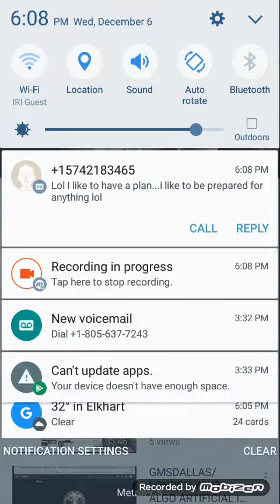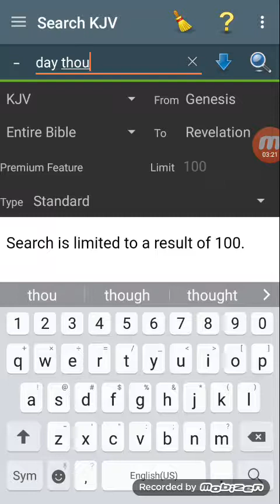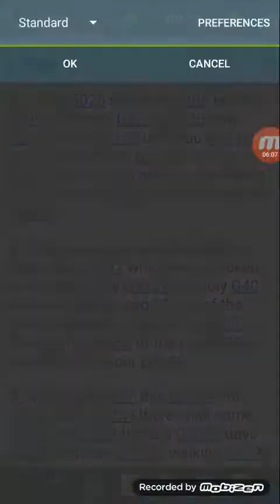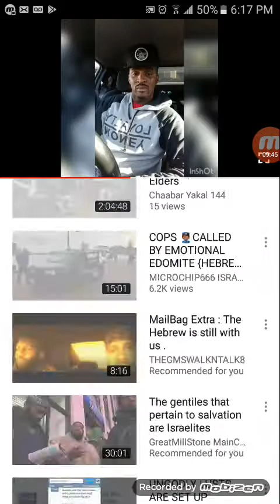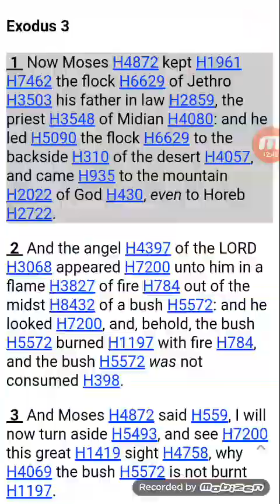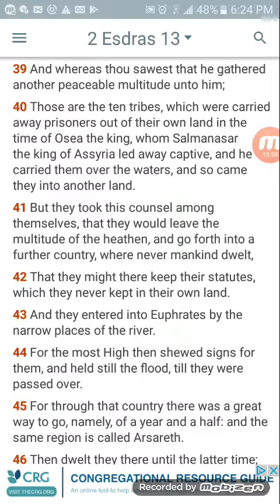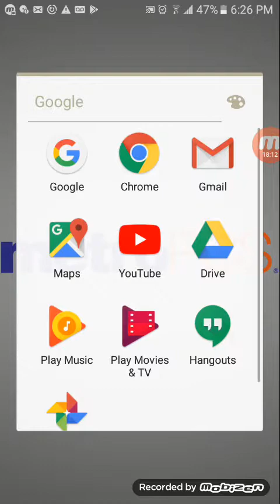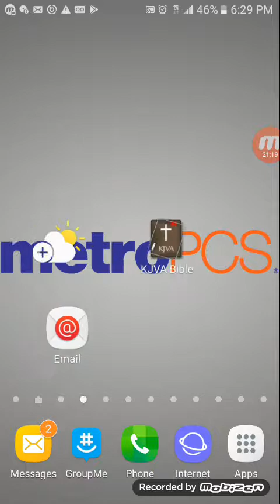RE: Battle rapper Daylyt disses Hebrew Israelites(Thru)pt.1